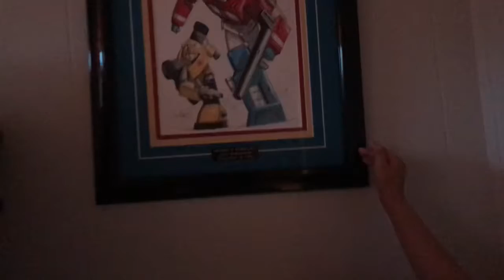(Fist video) hangout room tour!